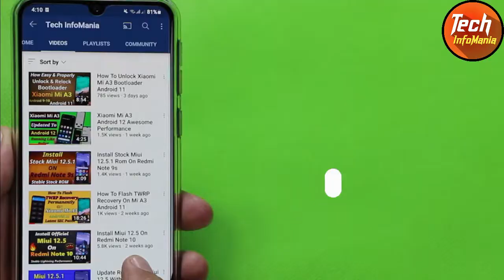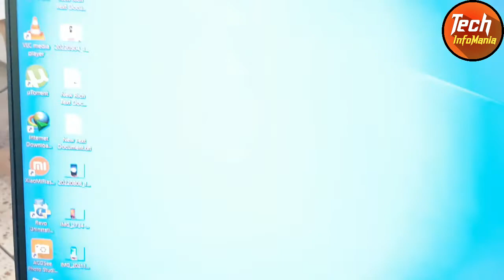USB Type C To DP Cable 8K Support Connecting With Monitor 4K Resolution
USB Type C to Displayport cable now available in cheap price with 8K support.
Watch video how USB type C to DP cable works connecting Laptop via USB Type C with an external LED Monitor.